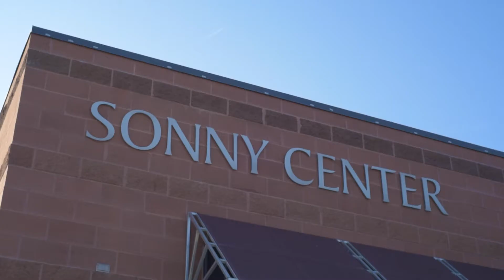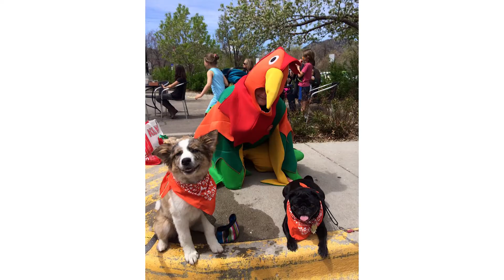Colorado Gives Day 2017: Save Lives